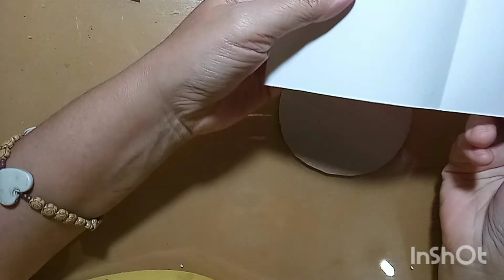martha hesti art channel kreatifitas - hiasan natal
di tayangkan 4 desember 2021